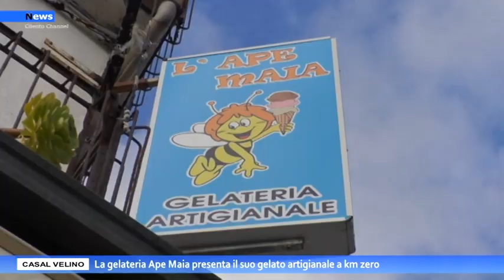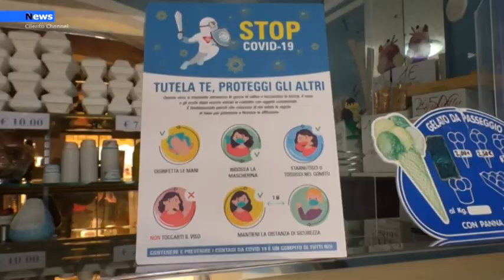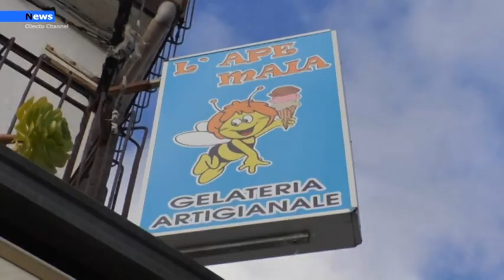Casal Velino, La gelateria Ape Maia presenta il suo gelato artigianale a km zero